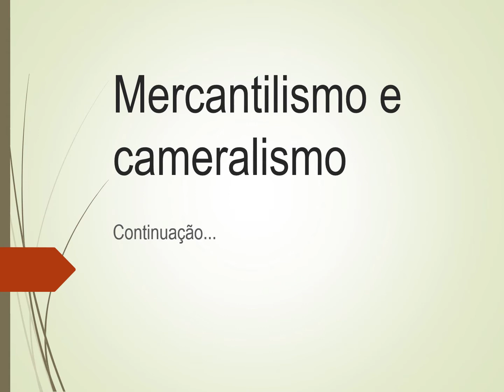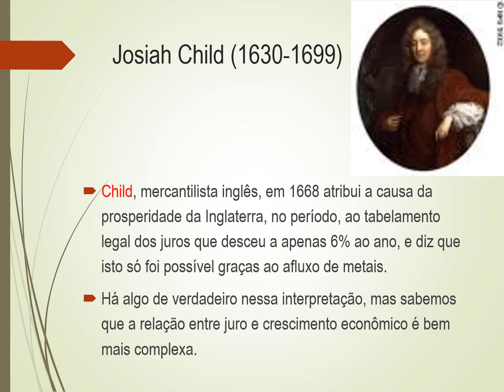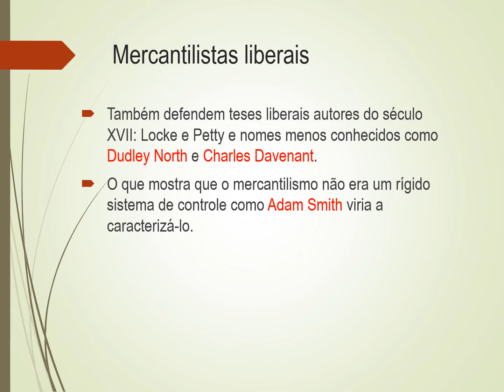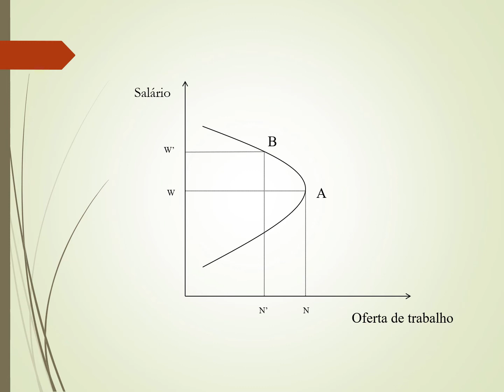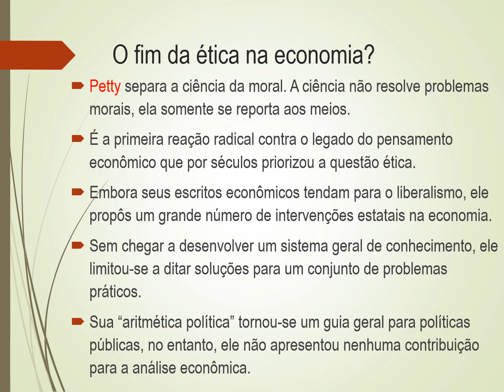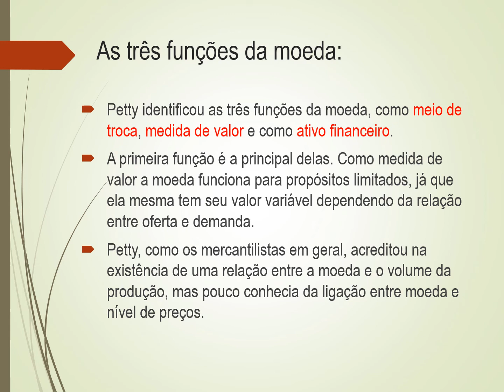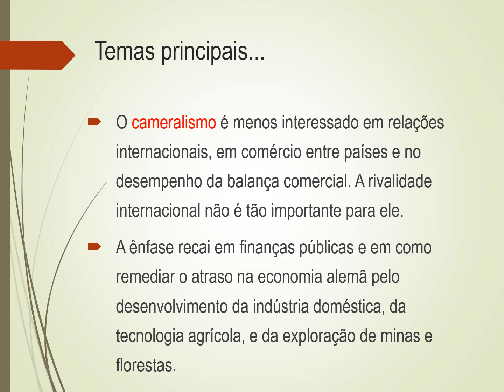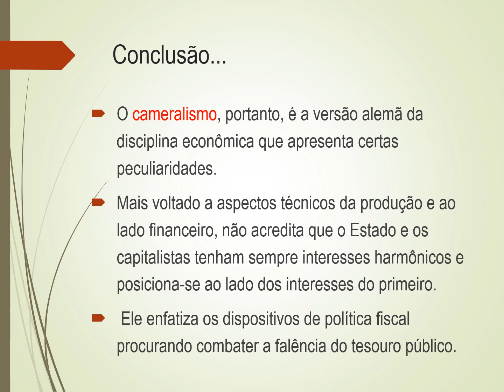Mercantilistas "liberais" e cameralismo.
10 videoaula da disciplina História do Pensamento Econômico I.